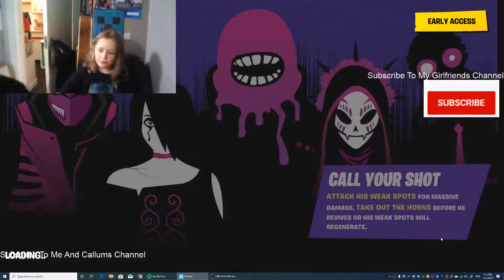EM PLAYING FORTNITE ON PC....